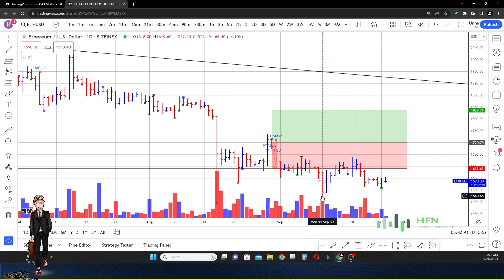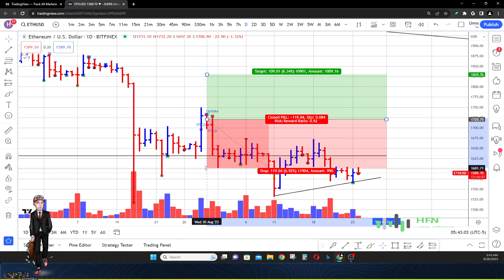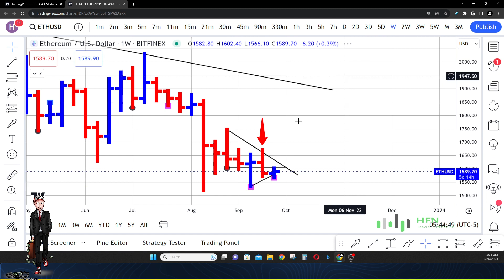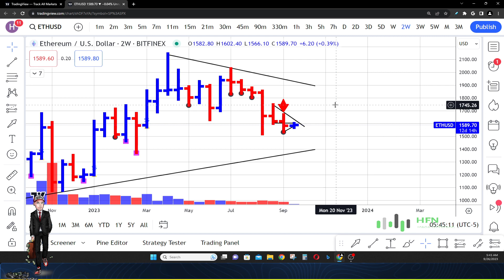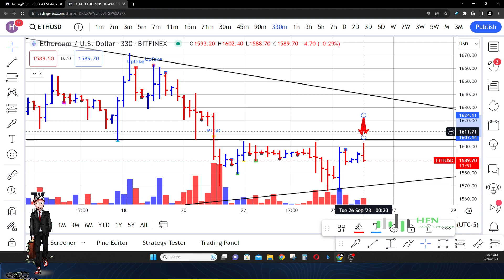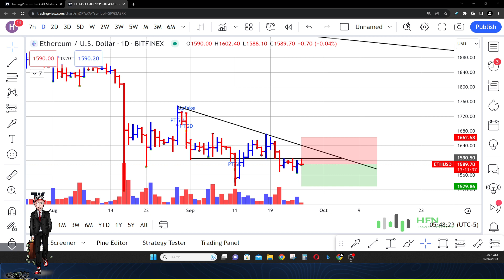Ethereum Alert!!! Buyers Flooding In At $1,560.00 Can ETH Crypto Overcome Downtrend?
Can ETH crypto overcome its current downtrend?  This is an Ethereum alert!!!